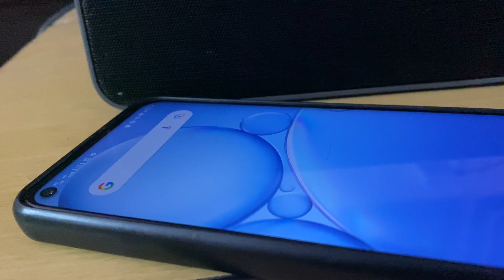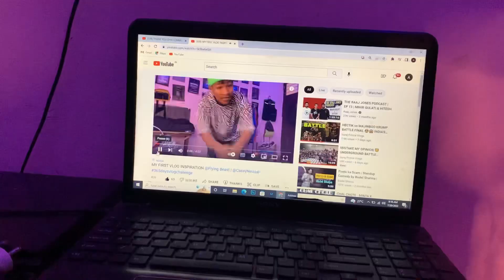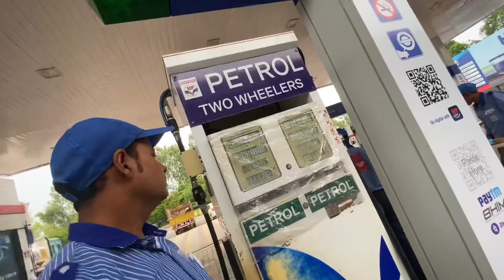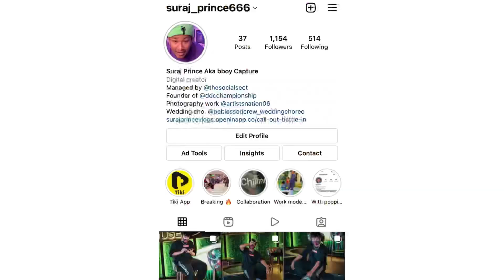CHANGED MY VLOGGING GRNRE (STYLE)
CHANGED MY VLOGGING GRNRE (STYLE) H#hiphop

if u want to join with me as family

Daily vlog
Daily VLOGING
Daily vlog challenge
Vlog 202